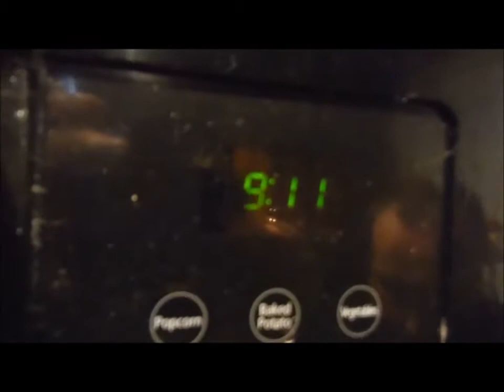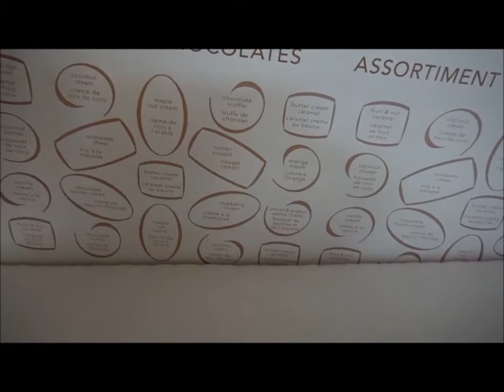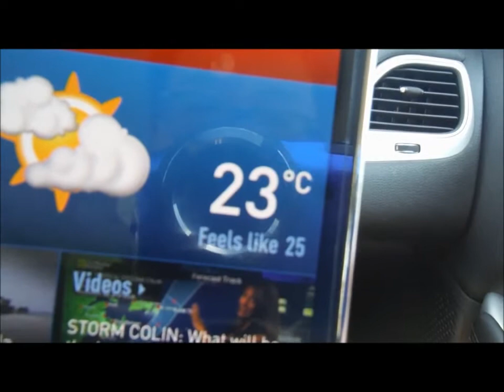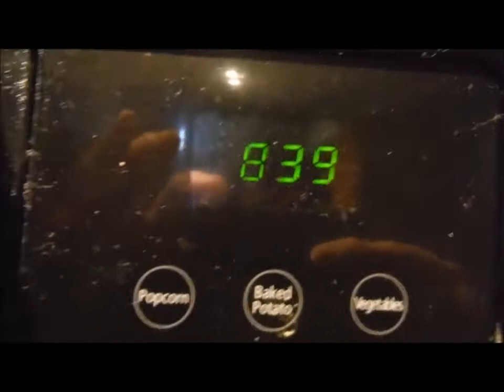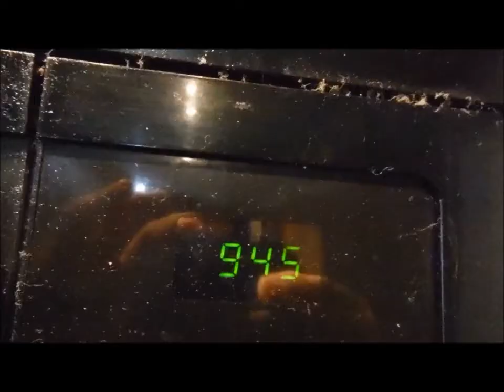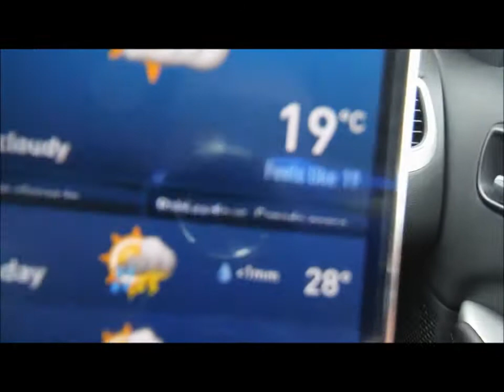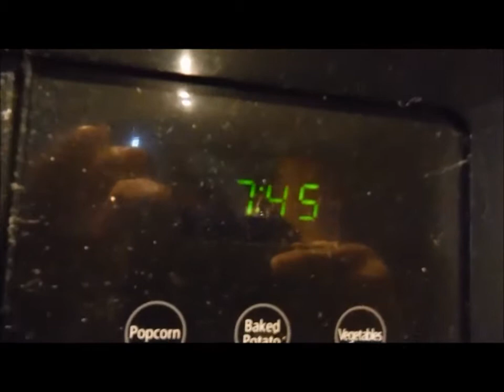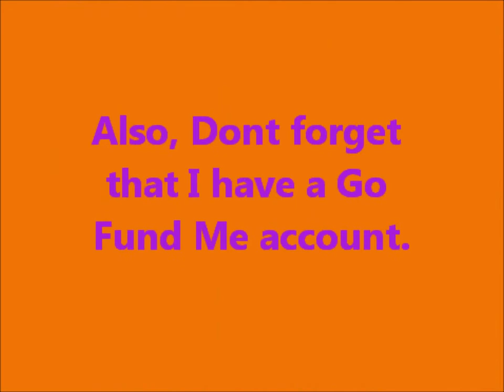*VLOG* - I Think I Know You....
Hey Everyone! Welcome to another Random Vlog! The only special or interesting thing this time was I ran into somebody that I worked with in my High School Job. The rest of the week was pretty normal.